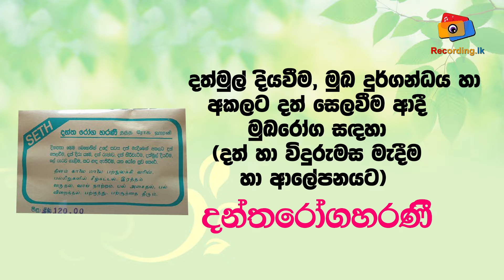Nail Fungus Treatment Ayurveda |ඔබේ නියපොතුත් කුණුවෙලා ද? | Toe/Nail | Eng. Subtitles | Dr. Pamodini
Dr. Pamodani Marasinghe
Sethmadura Herbal PVT (LTD)

Branch 1 - No 38, 4th Lane  Sidhdhamulla, Piliyandala

Seth Medura - සෙත් මැදුර - Ayurvedic Treatment Center

Branch 2 - Colombo Rd, Boralesgamuwa

niyapiriththawa
niyapothu kunu
niyapothu kunu weema
niyapothu kunu
nail pedicure
footcare srilanka
spa
nail spa
nail spa sri lanka
toenail fungus cure,
toenail fungus cutting,
toenail fungus removal before and after,
toenail fungus cleaning,
toenail fungus home remedies,
toenail fungus removal at home,
toenail fungus asmr,
niyapothu,
niyapothu wawana krama sinhala,
niyapothu narak wenawata beheth,
niyapothu lassana karana hati,
niyapothu roga,
Thisu Beauty,
niyapothu sudda karana hati,
nail infaction sinhala,
ginger and lemon for weight loss
ginger powder for weight loss
can ginger tea be used to reduce belly fat?
flat stomach
flat tummy
how to lose weight fast
flat belly diet drink
fat cutter drink
how to reduce belly fat after pregnancy
how to lose fat after c section
stomach fat burning drink
natural remedies
how to lose stomach fat
cinnamon for weight loss
benefits of honey bees
bee honey for weight loss
weight loss journey
weight loss journey tiktok
weight loss drink
weight loss drinks at home
weight loss drink at night
weight loss dr
weight loss drinks diet
wasthieight loss
how to lose weight
weight loss
lose weight
full day of eating bodybuilding
coffee
belly fat
kettu wenna beheth
bada adu karana krama
ayurvedic medicine
ayurvedic treatment
ayurvedic massage
ayurvedic hair oil
ayurvedic treatment for pimples
ayurvedic cream
ayurvedic face pack
ayurvedic doctor
ayurvedic ayurvedic
ayurvedic anatomy
ayurvedic aloe vera gel
ayurvedic anti dandruff shampoo
ayurveda massage
ayurveda doctor
ayurveda hair
ayurveda skin care
ayurveda medical advice
ayurveda documentary
ayurveda hair growth
ayurveda massage sri lanka
wedha gedara
වෙද ගෙදර
ayurvedic herbs
ayurvedic spa treatments
ayurvedic facial treatment
ayurvedic spa
ayurvedic facial treatment
ayurvedic medicine sri lanka sinhala
ayurvedic massage srilanka
hela weda kama
arshas rogayata beheth,
arshas roga lakshana,
arshas rogaya sinhala,
iruvaradaya,
iruwaradaya roga lakshana,
headache during periods,
headache during workout,
headache
migraine cure,
migraine chiropractic adjustment,
migraine diet,
migraine disease,
migraine during pregnancy,
migraine drugs pharmacology,
migraine diet food list,
migraine exercise,
migraine explained,
migraine eye pain,

medical student
medical faculty sri lanka
hiru medical center
sinhala medical channel

kerala ayurvedic massage
medical books
medical abbreviations
medical billing
how to make ayurvedic hair oil at home
kerala massage ayurvedic
spa srilanka
nugasewana ayurvedic
ayurvedic treatment for back pain
ayurvedic medicine for weight loss
ayurvedic spa treatments

HOT LINE
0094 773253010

hot line
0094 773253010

location:

Address:

Recording.lk
N O 259
Pragathi mawatha
pannipitiya
colombo
srilanka
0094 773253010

Obesity is a medical condition, sometimes considered a disease,[8][9][10] in which abnormal or excess body fat has accumulated to such an extent that it may have a negative effect on health.[1][11] People are classified as obese when their body mass index (BMI)—a measurement obtained by dividing a person's weight by the square of the person's height (despite known allometric inaccuracies[a])—is over 30 kg/m2; the range 25–30 kg/m2 is defined as overweight.[1] Some East Asian countries use lower values to calculate obesity.[14]
Obesity is a major cause of disability and is correlated with various diseases and conditions, particularly cardiovascular diseases, type 2 diabetes, obstructive sleep apnea, certain types of cancer, and osteoarthritis.[2][11][15] High BMI is a marker of risk for, but not a direct cause of, diseases caused by diet and physical activity.[15] A reciprocal link has been found between obesity and depression, with obesity increasing the risk of clinical depression, [